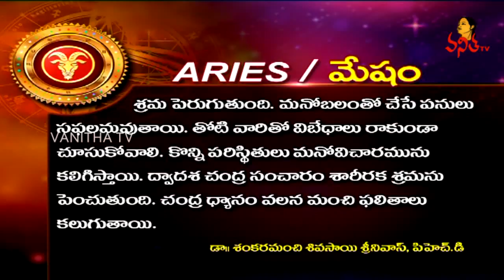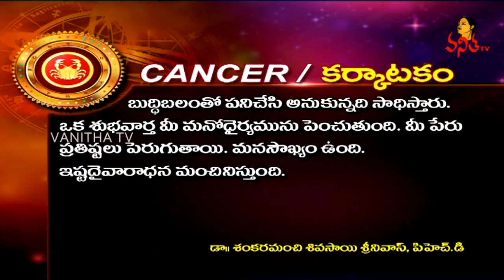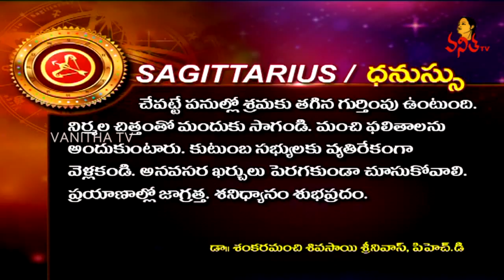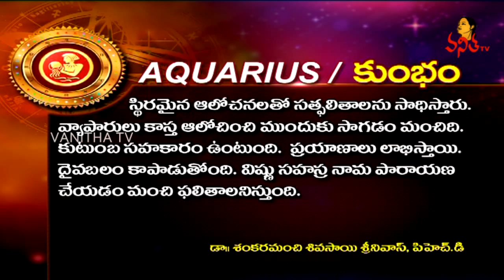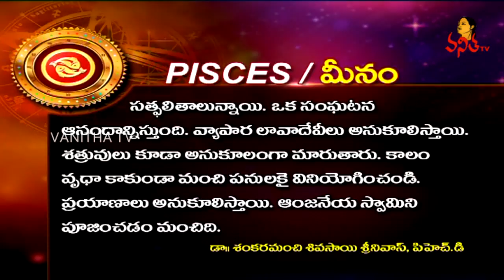Daily Horoscope | దిన ఫలాలు | 16 December 2018 | Sunday Horoscope | Vanitha TV